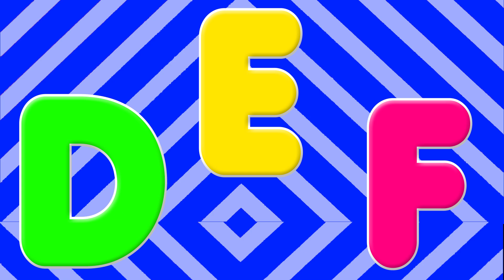ABC Phonics Song | English Alphabet A to Z | Alphabets Song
ABC Phonics Song | English Alphabet A to Z | ABC Song | Alphabets Song

You're Quires:

ABC Learning
English Alphabet Learn A to Z
Alphabet
early education
educational video
educational hub
home school
kids video
learning English
english alphabet
abc
abcd
alphabet
abc phonics
phonics song
abc song
alphabet song
abcd song
phonics sound
phonics

abcd nursery rhymes in English#abc nursery rhymes abc #123